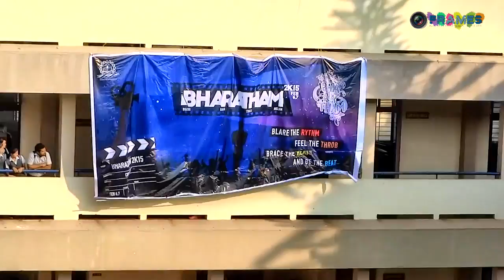Bharatham 2k15 Curtain Raiser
. Blare the Rythm !.
.       Feel the Throb !..
.   Brace the Heat !.
.            And Be the Beat !..

Video Credits : FRAMES ( Multimedia Club FISAT )